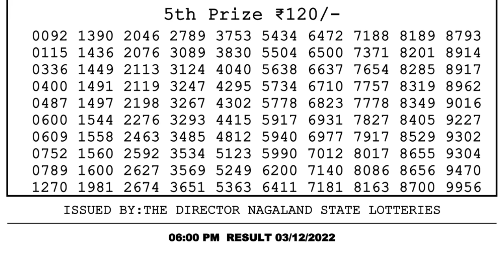🔴Dear Lottery Sambad Live 6pm today 03.12.22 Nagaland State Lottery Result